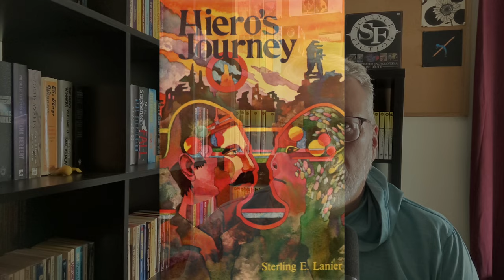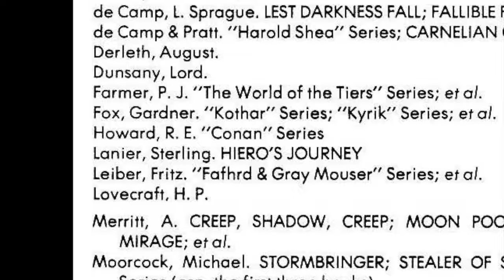Inspiration for Dungeons & Dragons - Hiero's Journey by Sterling E. Lanier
'Hiero's Journey' by Sterling E. Lanier 1973.  A cross between 'A Canticle for Leibowitz' and 'The Lord of the Rings'.  Part of Gary Gygax's Appendix N inspiration list for Dungeons & Dragons.

Channel:  @vintagesf